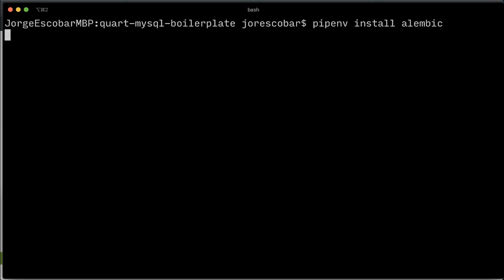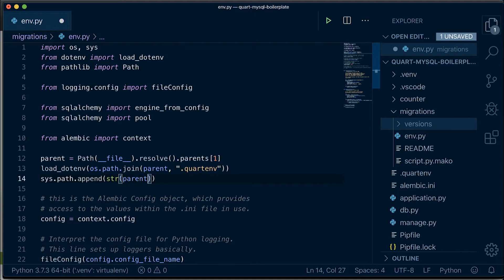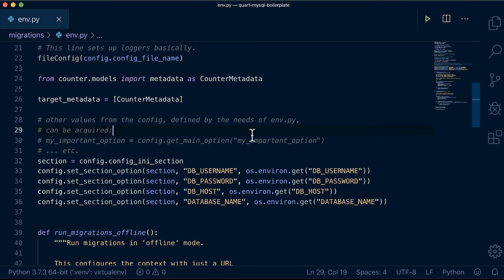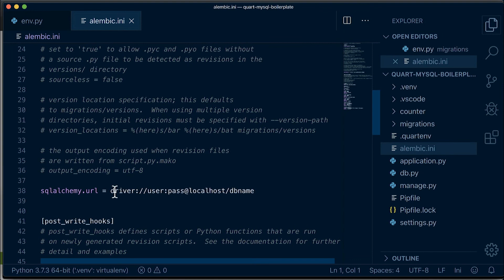Configuring Alembic Migrations for our Async Python Quart Application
In this video we will learn how to use Alembic Migrations for our Python Async counter application.

Part of my course, "From Flask to Quart: Async Python Web Development" available

Links:
Sign up for the FromZero newsletter to receive news, special discounts and updates about our courses and our content.